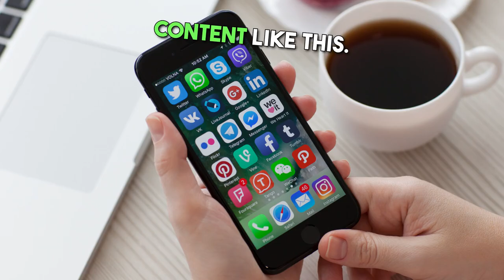Funniest Family Guy Scenes You Have to See